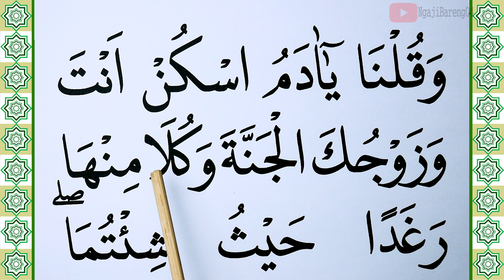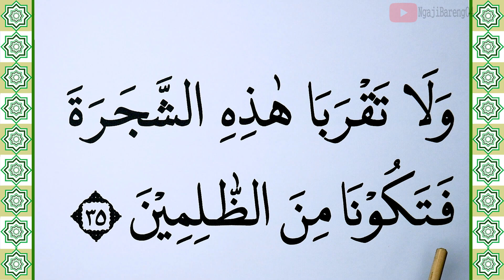KHUSUS TERBATA BATA BELAJAR MEMBACA QURAN SURAH AL BAQARAH KATA DEMI KATA AYAT 34-35 DENGAN TAJWID